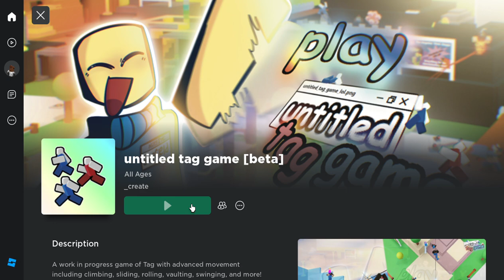playing untitled game of tag on roblox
today i will be playing untitled game of tag on roblox.